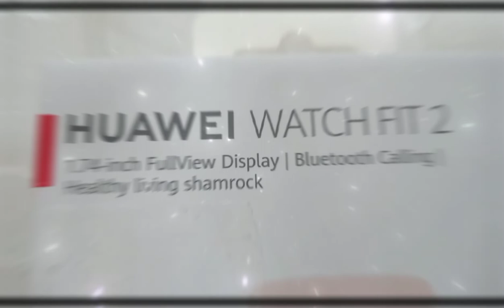HUAWEI WATCH FIT 2 -A Birthday gift to myself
A well deserved gift of my partner to herself on her special day. So happy for you. Happy Birthday!!!🤗🥰